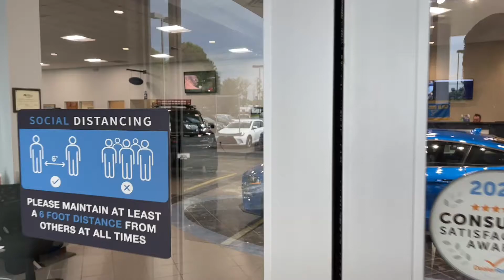James and Bob Bought Their Ford Mustang Mach-E GT from Alondra in Under an Hour!!!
James and Bob wanted the all-new Ford Mustang Mach-E because it got great mileage, but also because it is a Mustang. As soon as they test drove the GT, they knew this was the car for them. With the pickup and the composure on the road, this pony will be stretching its legs with James and Bob at the helm! Even better than the car was the process they described as "The perfect experience." Come see what car buying should be at Lou Fusz Ford!

Lou Fusz Ford is located at 2 Caprice Drive, Chesterfield, MO 63005 between Top Golf and the Outlet Malls. We want your vehicle, even if you don't buy from us.